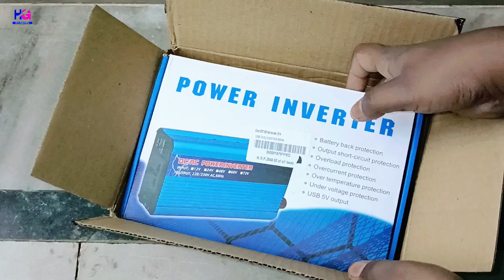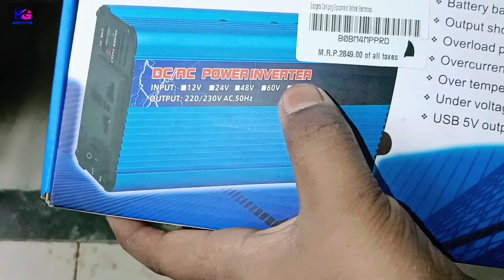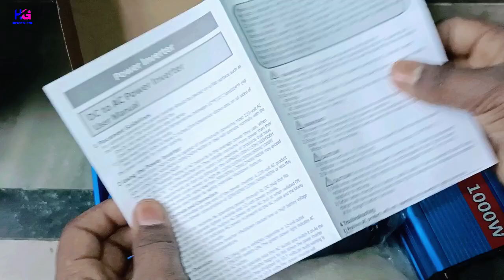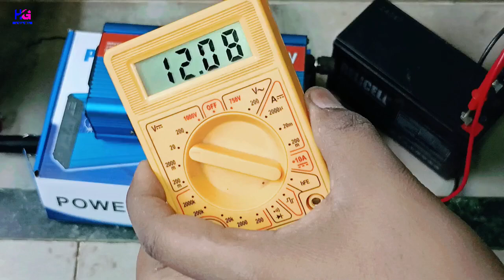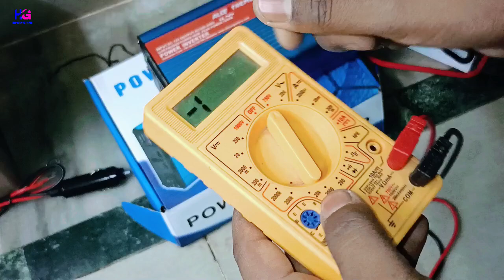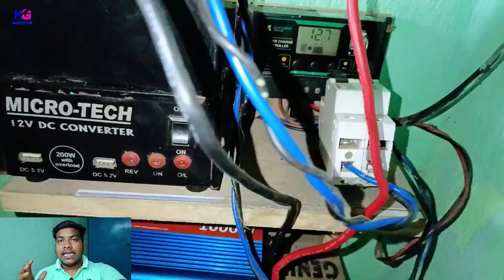1000Watt Inverter Se Celling-Fan Chalega ?12volt 1000Watt Inverter Load Testing || Celling Fan 2024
1000Watt Inverter Se Celling-Fan Chalega ?12volt 1000Watt Inverter Load Testing || Celling Fan 2024.

Brothers, after receiving so many comments from you, I thought of making this video, so today I will show you how to run a { Table Fan or Celling Fan } from a 1,000Watt Power Inverter.

( ⬇️This is the complete video of Inverter⬇️ )

Apne bhai ko Follow Karna :-